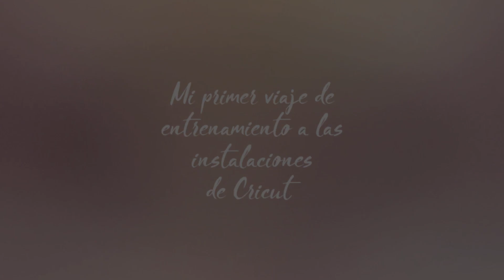De viaje conociendo Cricut en espanol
Fotos de cuando empece con Cricut como Especialista de Productos Cricut.